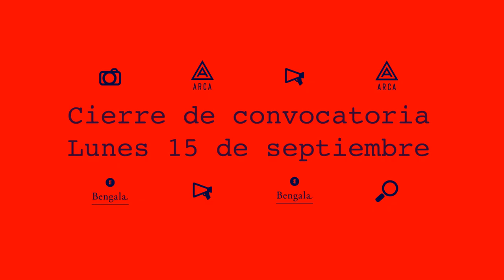MASHUP: Balas y Baladas (Promo)